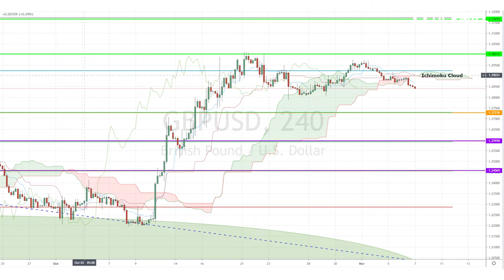November 7th, 2019 - GBPUSD Breakdown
It's going to be a big day for the GBP with the upcoming Bank of England Rate and Inflation Reports, Carney's Speech and the UK Sovereign Debt rating by Moody's. So, our Investing Diva will be examining the GBPUSD's market movement!